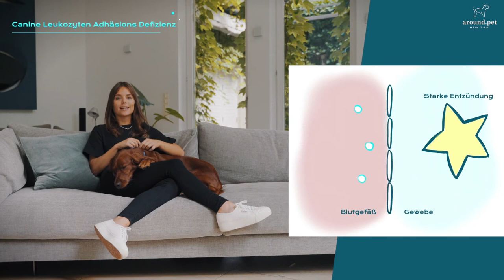Rasseportrait - Irish Setter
In diesem Video bekommst du ein kurzes Rasseportrait über den Irish Setter.

Unsere Tierärztin Elena zeigt Dir in diesem Kanal zahlreiche Themen rund um die Gesundheit und den Alltag deines Hundes aus tiermedizinischer Sicht. Entdecke in unserer around.pet - Welt wie einfach verantwortungsvoller Umgang mit Deinem Liebling ist!

Musik